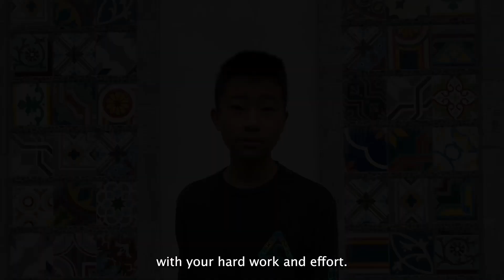How To Apply a Growth Mindset (52 Essential Life Skills series)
Teach kids, teens, and adults how to apply a growth mindset.

Discover the power of a growth mindset! Learn how to become smarter and better at anything you set your mind to through practice and effort. Pro tips are provided on how to cultivate this mindset.

Part of the 52 Essential Life Skills card game: No-Excuses How-To Game to Care for Yourself, Others, and Practical Chores. Created by Mind Brain Parenting and Mind Brain Emotion